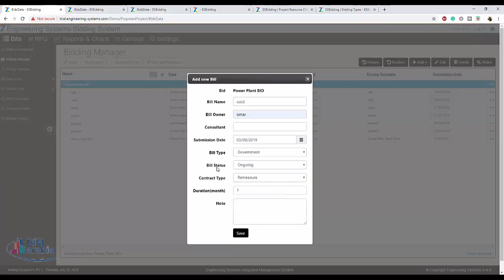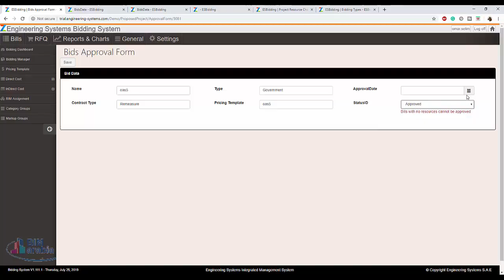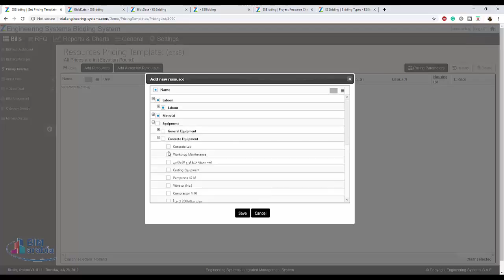zbuilder Pricing Template